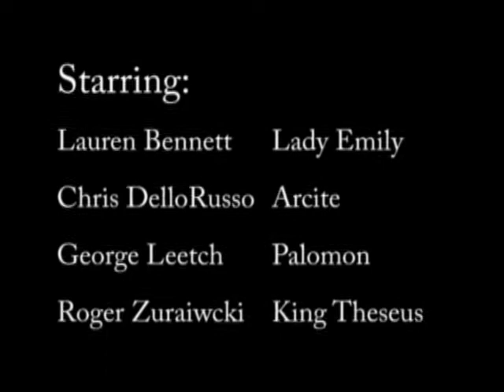The Knight's Tale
For our English project, my friends and I made a mock trailer for our interpretation of what a movie based on the Knight's Tale (from the Canterbury Tales) should be.